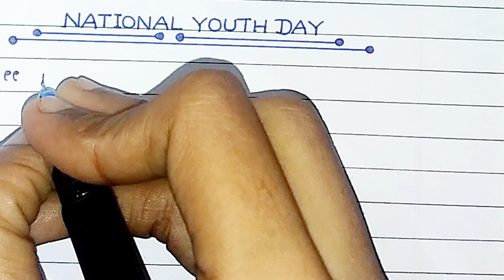National Youth Day Special Quotes || Inspiring quotes for students || RG Calligraphy